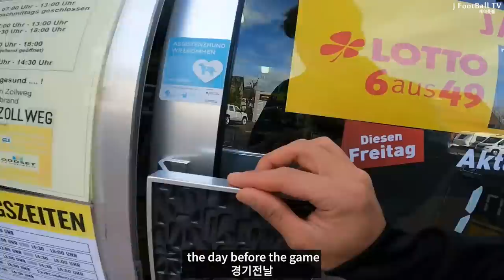I Played against Germany Hessenliga the second place team, What's the result?